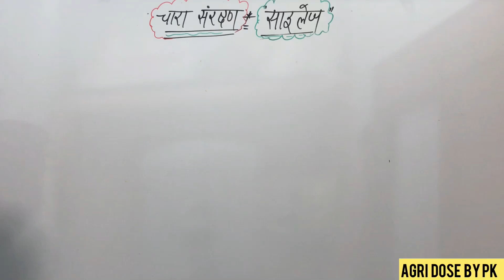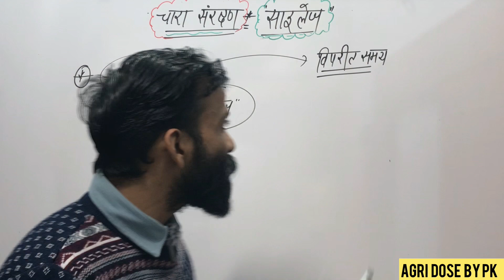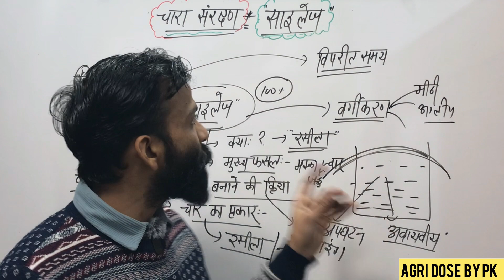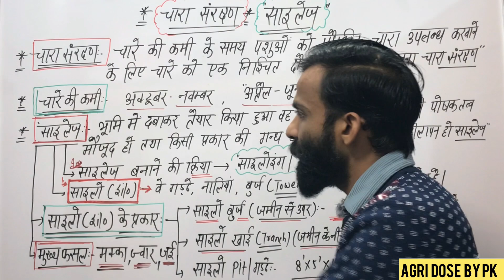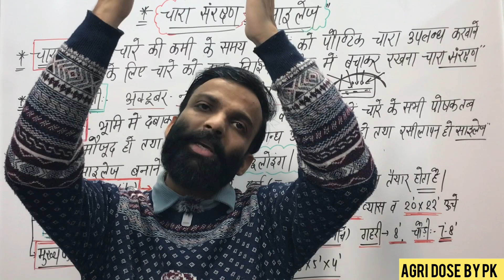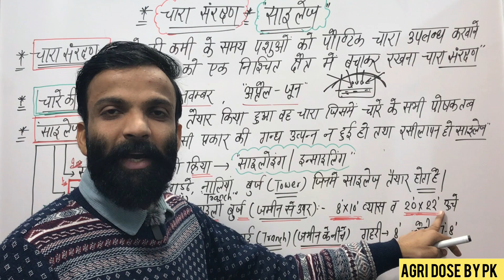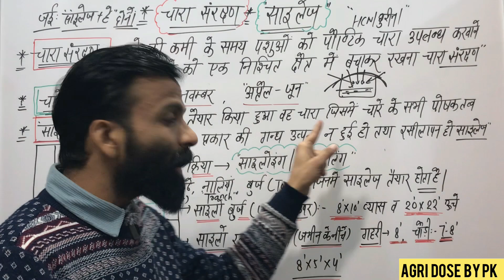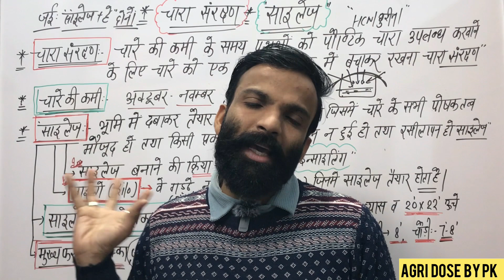चारा संरक्षण || साइलेज || पशुपालन व दुग्ध विज्ञान || For पशुपरिचर /JET/ICAR/BHU || By Pk Sir ☘️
चारा संरक्षण || साइलेज || पशुपालन व दुग्ध विज्ञान || पशु परिचर -2023 || By Pk Sir ☘️